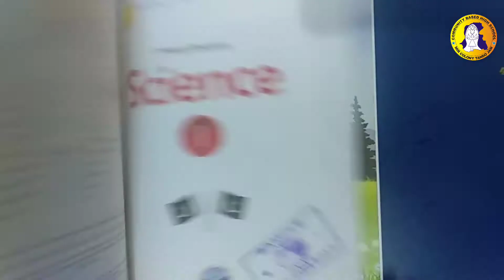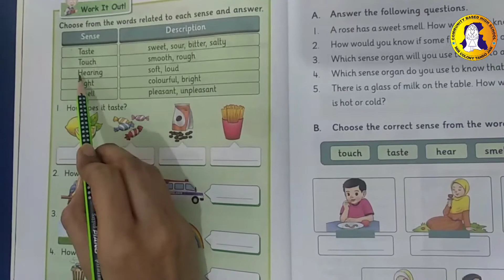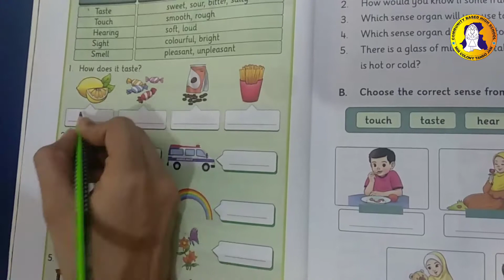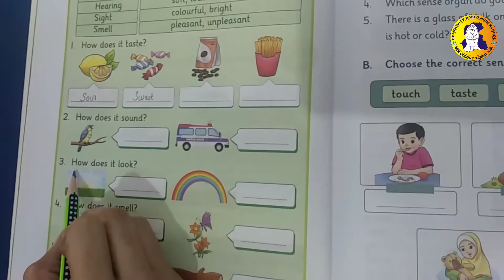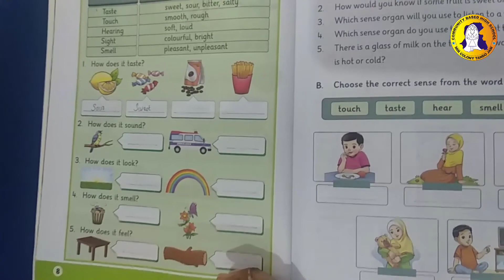Unit 2 Lecture 3rd Book Work Science ECD-3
2nd Unit: The Senses
Class: ECD-3
Subject: Science
Lecture: 03